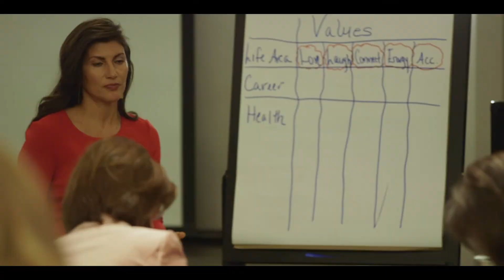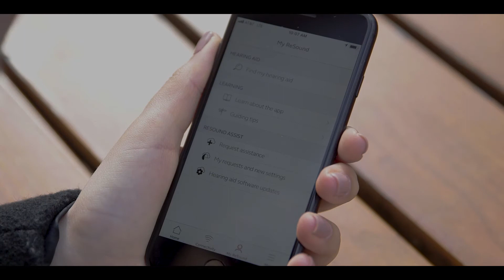ReSound LiNX 3D wearer Rosie Guagliardo: “My ReSound LiNX 3D have been amazing in so many ways”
Rosie Guagliardo is a Life and Career Coach. She works in a variety of hearing environments including intimate, one-on-one settings and in large groups at speaking engagements. ReSound LiNX 3D gives her a new dimension of control, with the ability to effortlessly transition from one listening situation to another, all while delivering a clear sound experience.